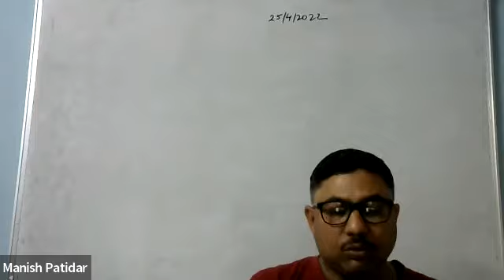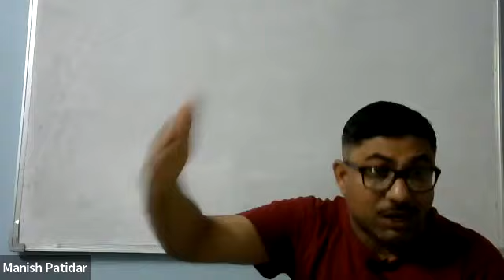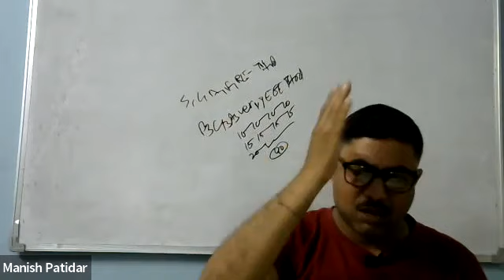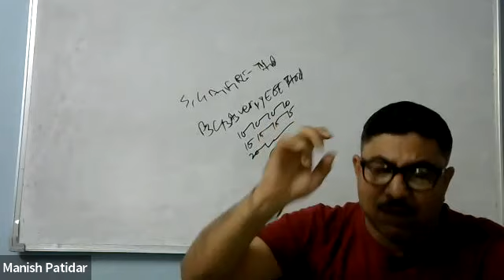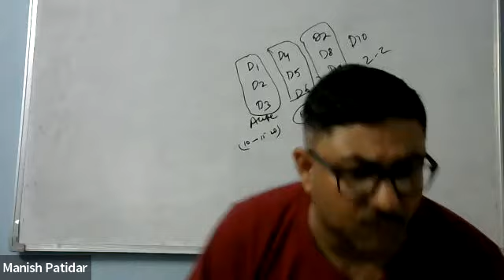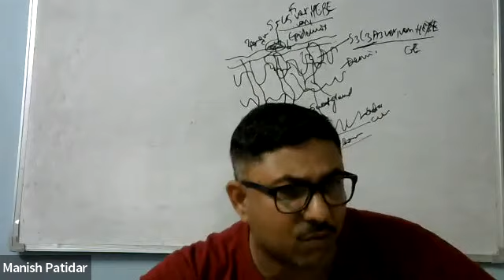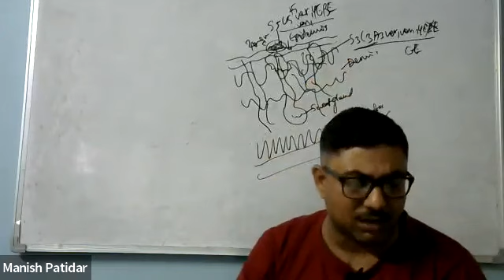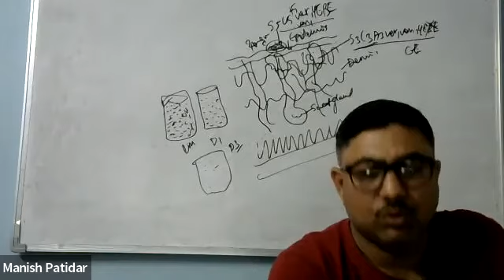25 april morning class topic Dose